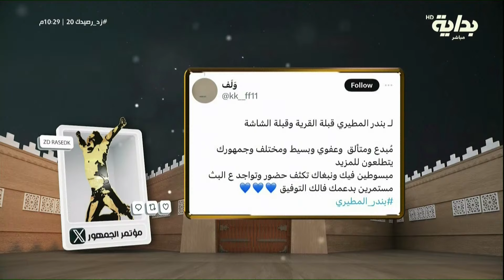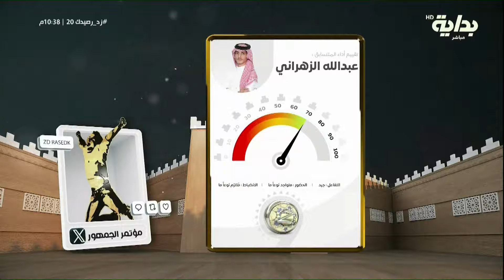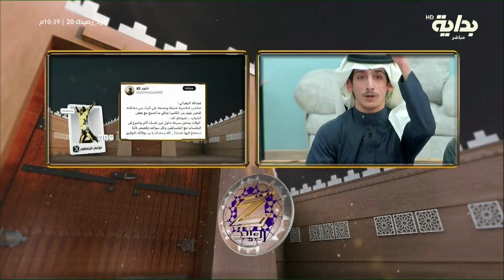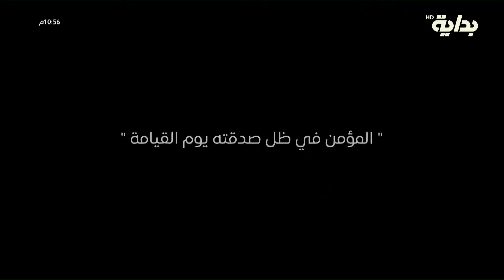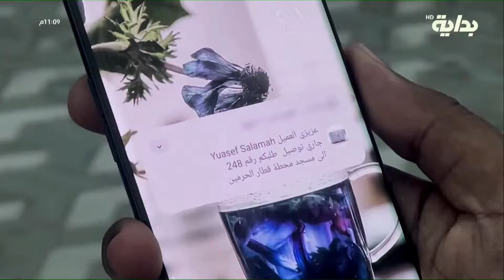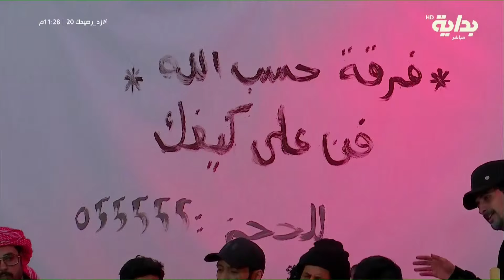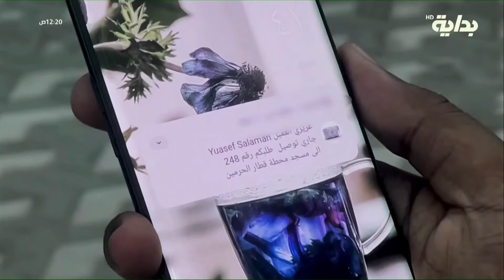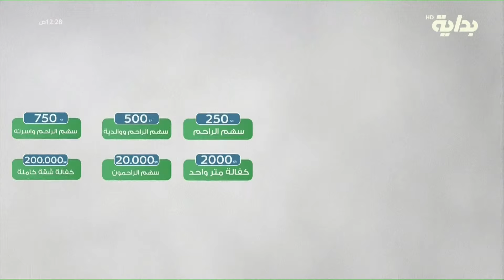فترة العشاء ج2